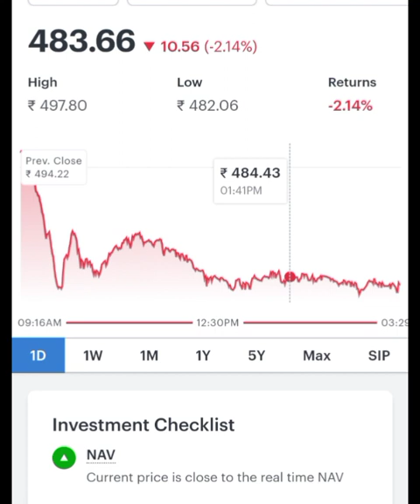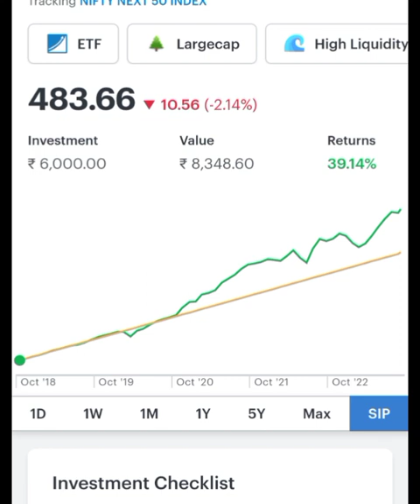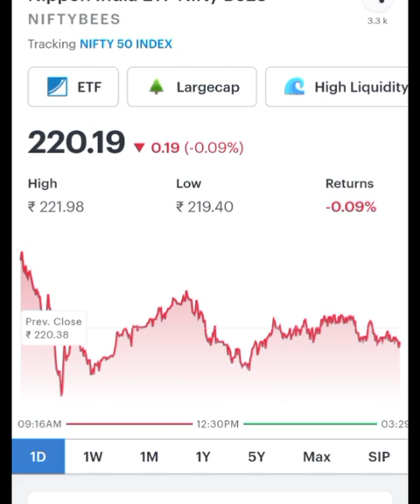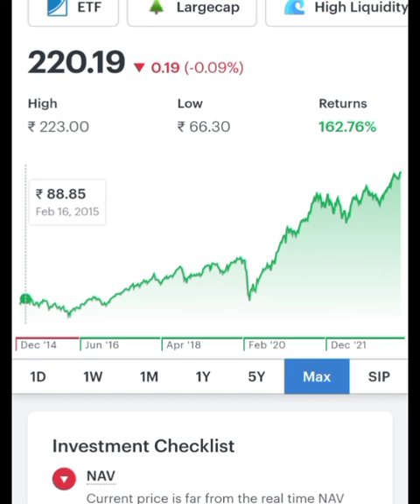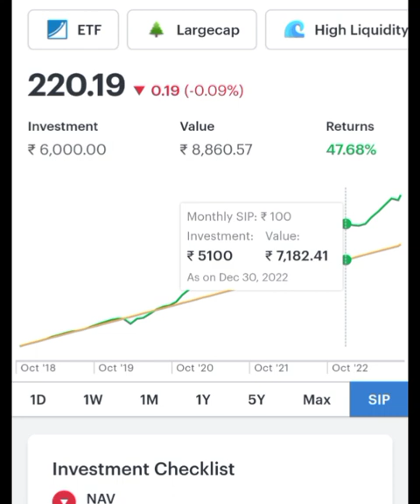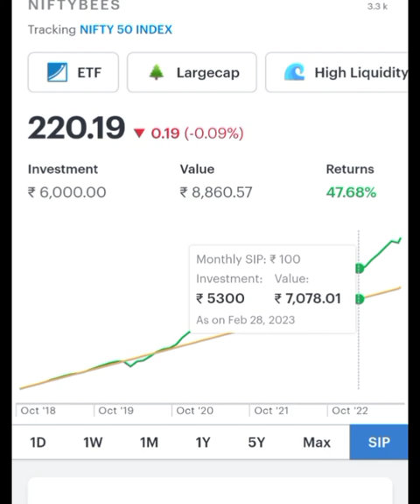safe etf for 2025 | which Etf is safe for investment?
Open demat in upstox with my link and join vip membership group
and tranning video free

Open demat in stoxkart with my link and join vip membership group

Open demat in angle broking with my link and join vip membership group,

Thank u

How to invest in stock market?, How do I begin to invest in